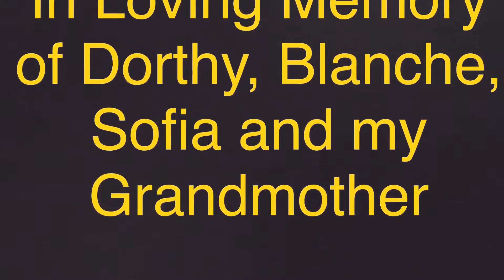Golden Message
Quality Time with Friends